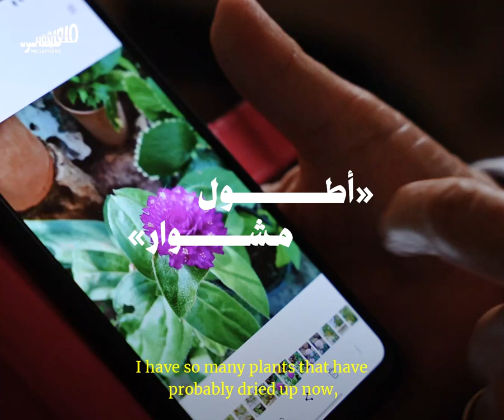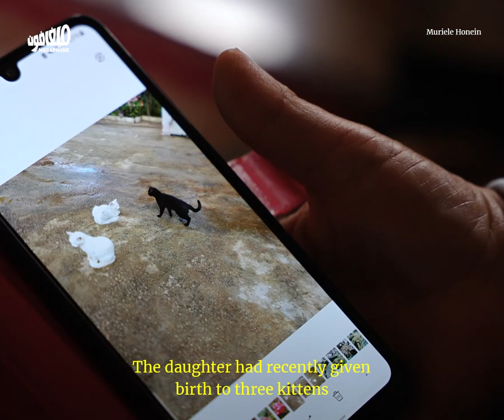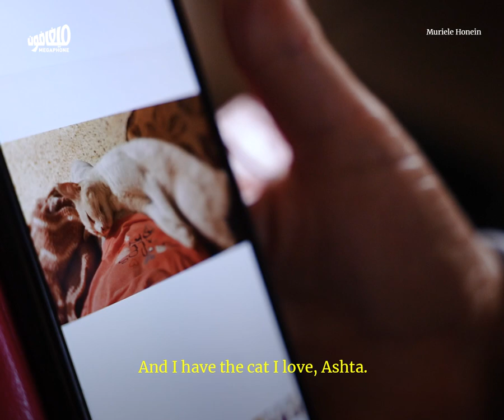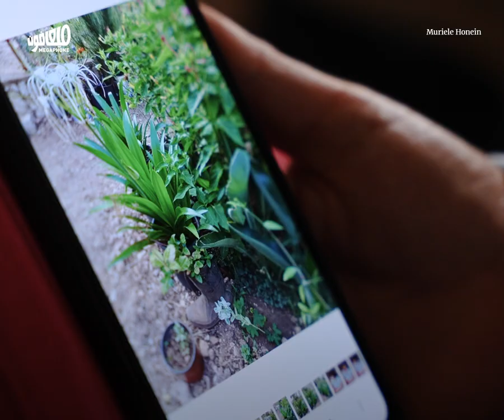«أطول مشوار»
في 23 أيلول الفائت، اضطرّت يمنى سلامة (أم بشار) أن تترك بلدة كفرصير جنوب_لبنان وتنزح إلى بيروت. خلفها، بقيت حديقتها الصغيرة وقطّتها قشطة، وكباكيب صوف وبعض الكتب، وموسم زيتون ينتظر من يقطفه.